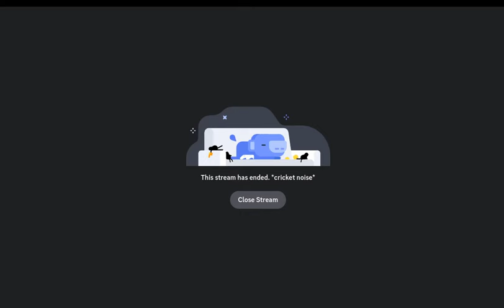SUGARY SPIRE NEW TEASER (WORLD 4?!)